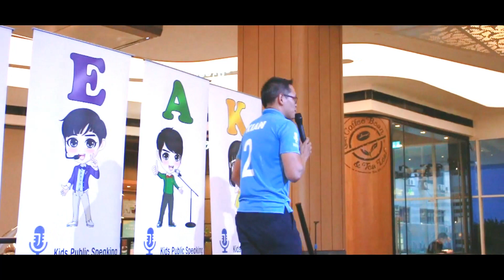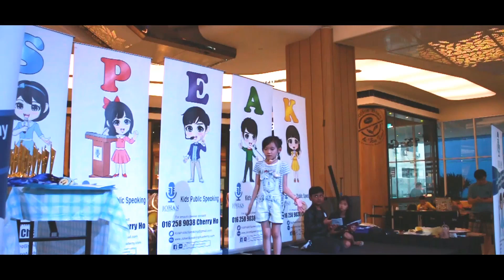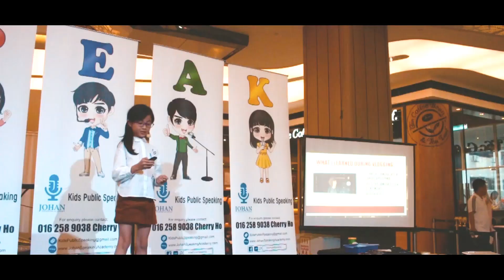Video Highlight I Kids Public Speaking & Teens' Graduation on 26 May 2019 I Atria Mall I Johan